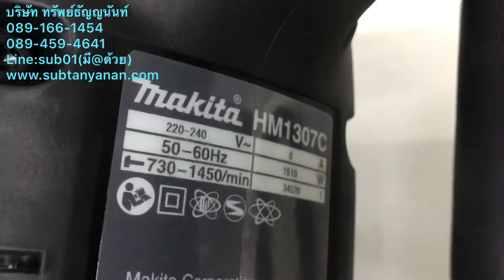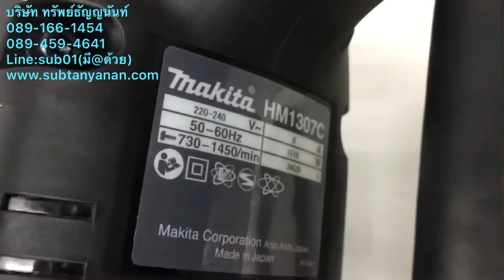สกัดไฟฟ้า makita hm 1307c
สารบัญ POWER TOOLS &ABRASIVES
กำลังไฟฟ้าที่ใช้ 1,510W
น้ำหนักสุทธิ 15.3 กก.(33.8 ปอนด์)
คุณลักษณะ ฉนวน
คุณลักษณะ Electronic Speed Control
คุณลักษณะ มีกล่องเก็บเครื่อง
คุณลักษณะ mm Hex Shank
คุณลักษณะ Soft Start
คุณลักษณะ Variable Speed
ขนาดเครื่อง (ม.ม.) 715 X 129 X 266 มม.
อัตราเจาะกระแทกต่อนาที 730-1,450 IPM
ความยาวสายไฟ 5.0M (16.4FT)
(ยาว x กว้าง x สูง) (28-1/8" X 5-1/8" X 10-1/2")
เครื่องสกัดไฟฟ้า มากีต้า รุ่น HM1317C 1-3/16" : 30mm Hex Shankมีระบบ AVT หรือ ระบบป้องกันการสั่นสะเทือนของเครื่อง สามารถใส่และถอดดอกสกัดได้ง่ายด้วยปุ่มแบเลื่อน ความคุมความเร็วด้วยระบบไฟฟ้ามีไฟ LED ส่องนำ ตำแหน่งที่ต้องการเจาะ มีไฟ LED แสดงสถานะถ่าน เมื่อถึงเวลาต้องเปลี่ยน ใช้กับถ่าน CB-171

ข่าวสาร Subtanyanan เพิ่มเติม ได้ที่